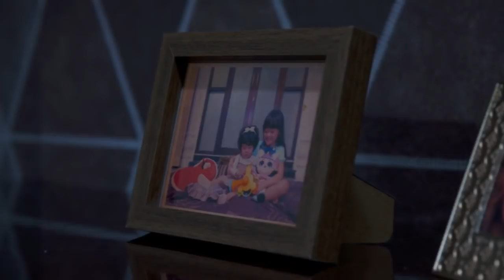CAHAYA TERINDAH - Kasihan Indah Malah Dijadikan Pembantu [7 Mei 2019]